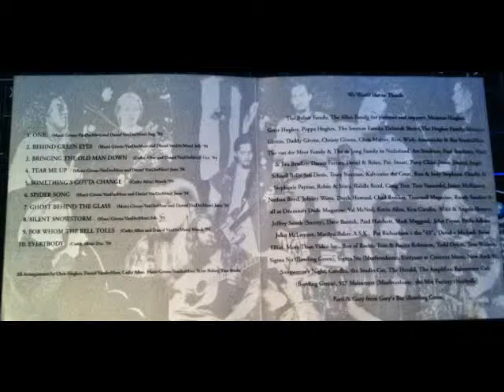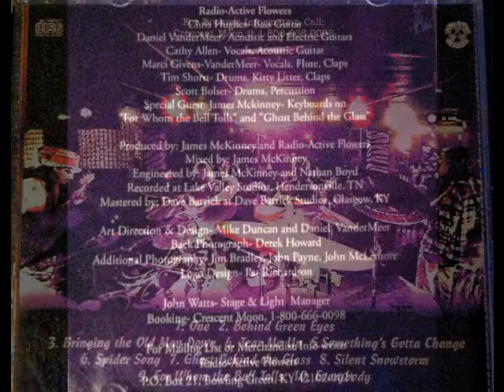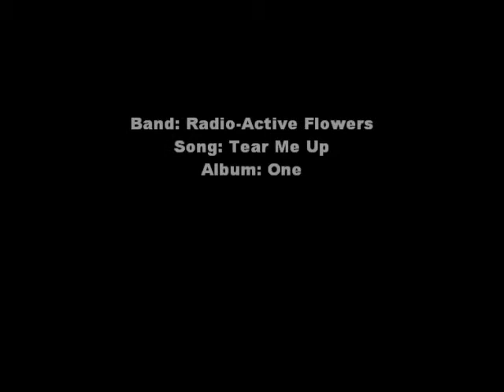Radio-Active Flowers Tear Me Up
Radio-Active Flowers
Track 4 Tear Me Up
Album One
1995
Alternative